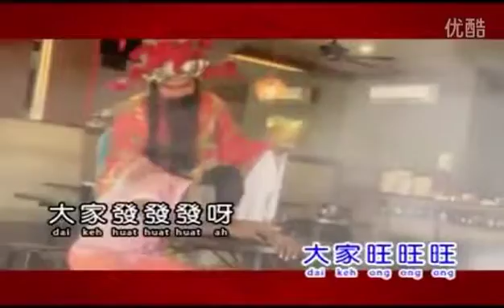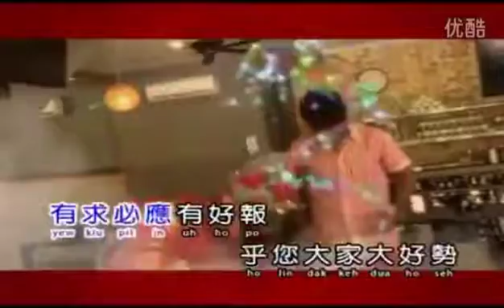Happy Lunar New Year